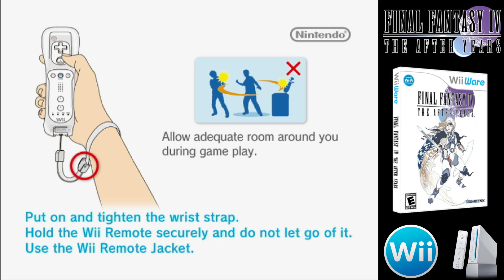Longplay: Final Fantasy IV: The After Years - Part 7 Edward - Wii / Wiiware - ElectronAVE HDMI Mod